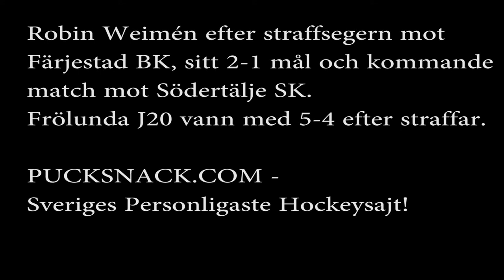J20 SuperElit Robin Weimén efter straffsegern mot Färjestad